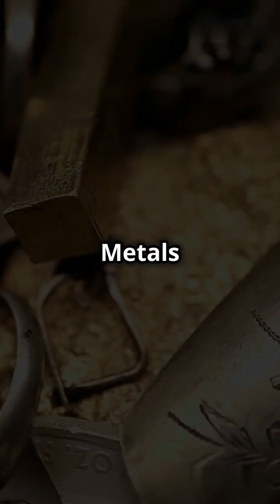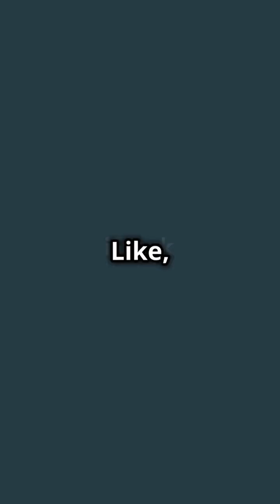Metals vs Non Metals The Ultimate Show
Metals and non-metals are two distinct categories of elements with different physical and chemical properties. Here are the key differences between them:

1. Physical Properties:
Metals:

Luster: Metals are shiny and reflective.

Malleability: They can be hammered or rolled into thin sheets without breaking.

Ductility: Metals can be drawn into wires.

Conductivity: They are good conductors of heat and electricity.

Density: Metals are generally dense and heavy.

State at Room Temperature: Most metals are solid at room temperature (except mercury, which is liquid).

Melting and Boiling Points: Metals typically have high melting and boiling points.

Non-Metals:

Luster: Non-metals are generally dull (not shiny).

Malleability and Ductility: They are brittle and cannot be hammered into sheets or drawn into wires.

Conductivity: Non-metals are poor conductors of heat and electricity (except graphite, a form of carbon).

Density: Non-metals are generally less dense than metals.

State at Room Temperature: Non-metals can be solid (e.g., sulfur), liquid (e.g., bromine), or gas (e.g., oxygen).

Melting and Boiling Points: Non-metals typically have lower melting and boiling points compared to metals.

2. Chemical Properties:
Metals:

Reactivity: Metals tend to lose electrons and form positive ions (cations).

Oxides: Metal oxides are basic in nature (they form alkaline solutions when dissolved in water).

Reaction with Acids: Metals react with acids to produce hydrogen gas.

Corrosion: Metals can corrode or oxidize (e.g., iron rusts in the presence of oxygen and water).

Non-Metals:

Reactivity: Non-metals tend to gain electrons and form negative ions (anions).

Oxides: Non-metal oxides are acidic in nature (they form acidic solutions when dissolved in water).

Reaction with Acids: Non-metals generally do not react with acids.

Corrosion: Non-metals do not corrode like metals.

3. Examples:
Metals: Iron (Fe), Copper (Cu), Aluminum (Al), Gold (Au), Silver (Ag), etc.

Non-Metals: Carbon (C), Sulfur (S), Oxygen (O), Nitrogen (N), Chlorine (Cl), etc.

4. Position in the Periodic Table:
Metals: Located on the left side and center of the periodic table (including alkali metals, alkaline earth metals, transition metals, and post-transition metals).

Non-Metals: Located on the right side of the periodic table (including halogens and noble gases).

5. Electronegativity:
Metals: Generally have low electronegativity (tendency to attract electrons).

Non-Metals: Generally have high electronegativity.

6. Ion Formation:
Metals: Tend to form cations by losing electrons.

Non-Metals: Tend to form anions by gaining electrons.

These differences in properties make metals and non-metals suitable for different applications in various fields, such as construction, electronics, and chemistry